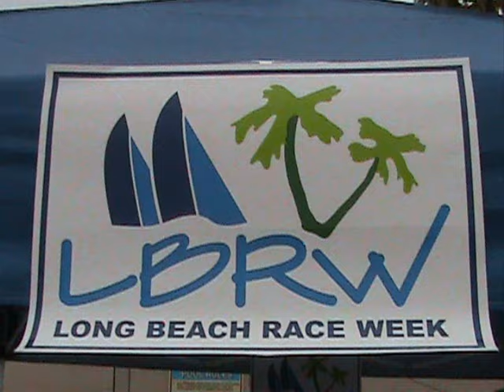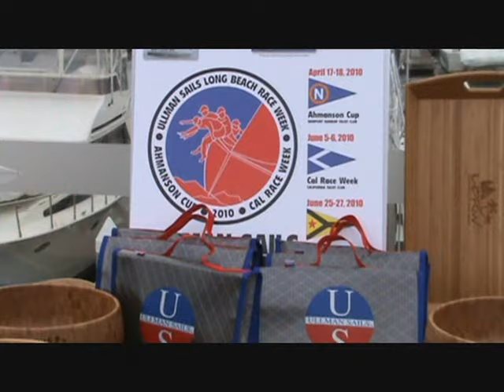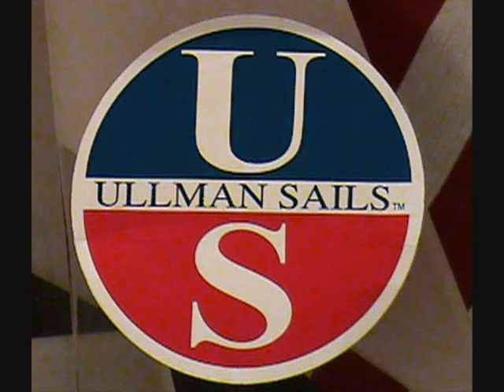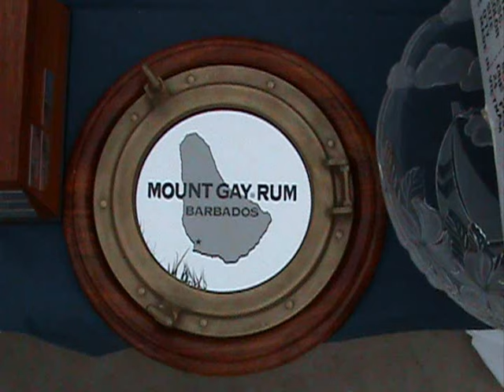ULLMANSAILSTV Long Beach Race Week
A fine time was had racing and partying in SOCAL's greatest bouy race weekend.  From Sleds to Dingys.